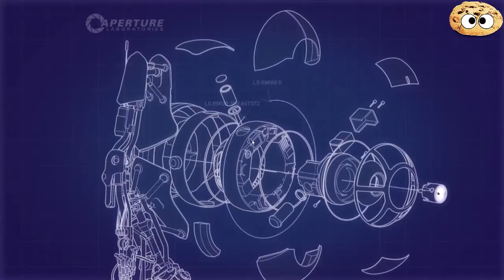Portal 2 Coop [05][German][Together][HD][PC][LP]